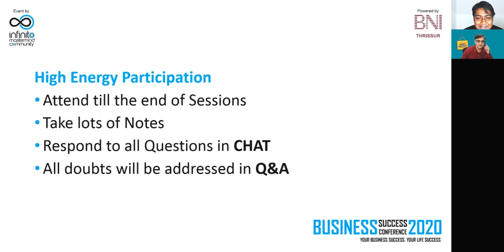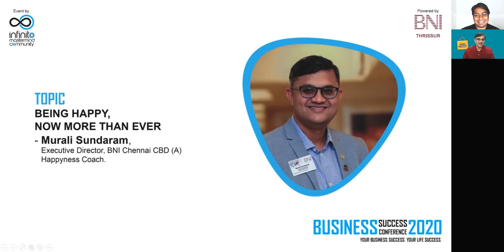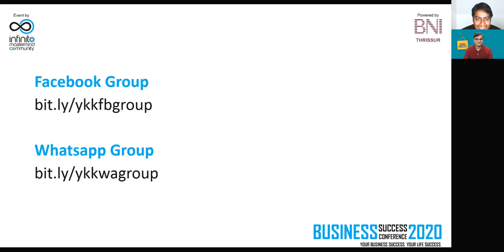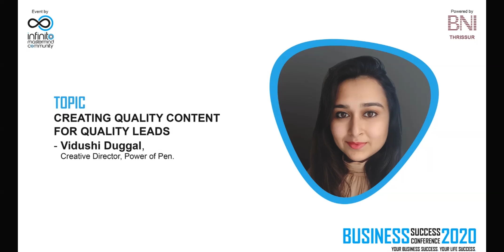Being happy more than ever (English)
Are you Interested to take your Business and your Life to the NEXT Level?
Are you Interested to become a highly positive person and become an Influencer among your circle of friends and family?

★☆★ ABOUT ME AND MY MISSION: ★☆★

Welcome! I am Murali Sundaram. Your Happyness Coach™.
My Mission is to make 1 billion people become more Happier, Healthier &Wealthier. My goal is to add more value into your personal & business life by sharing with you simple, practical & powerful tools, strategies & techniques.

I am here to make you Happy & Rich!

★☆★ VIDEO DESCRIPTION: ★☆★

Many people ask me this question. They ask me, can money buy Happyness? And In this video I am explaining how money can buy happyness.

★☆★ HAPPYNESS COURSE: ★☆★

Periscope:
Podcast:

Happyness Morning Rituals:
Wealthiness Morning Rituals:
My Kindle Books
My Gift to You:

★☆★ RECOMMENDED RESOURCES: ★☆★